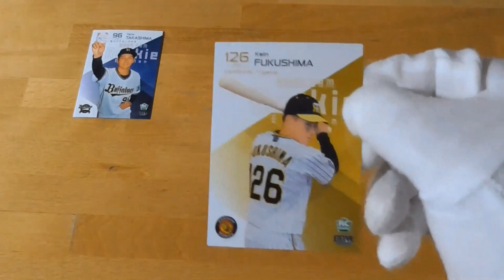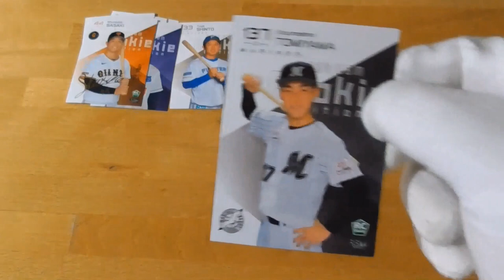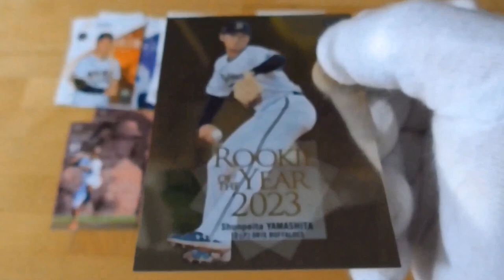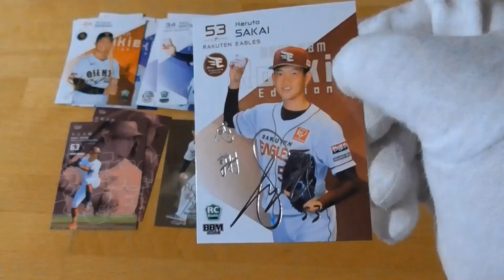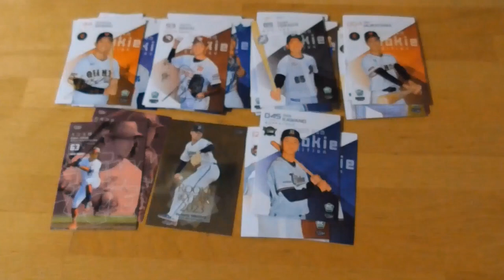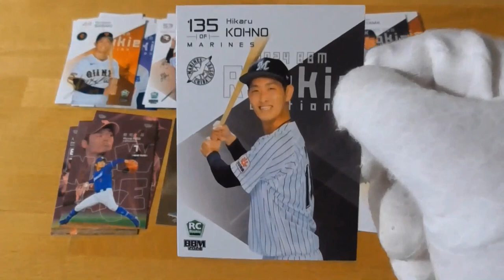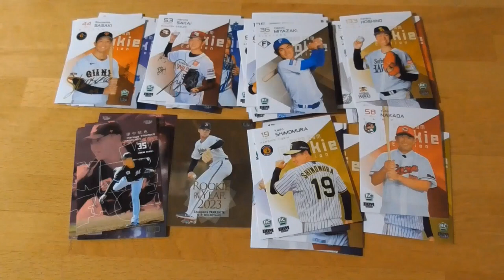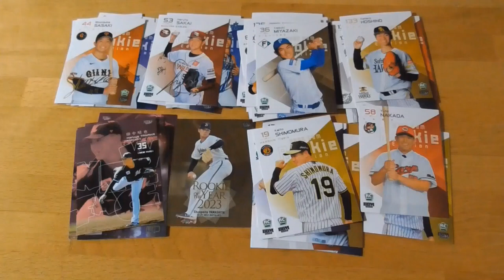2024 BBM ベースボールカード［ルーキーエディション］開封動画⚾後編